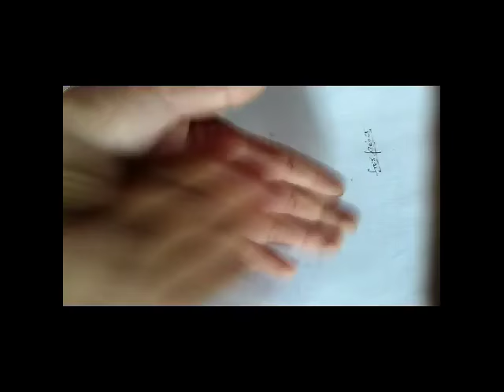How to free Energy Battery Using Coin Magic in Light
freeenergy How to make a battery using coin magic in led Light at home

No Reail its

Magick coin light